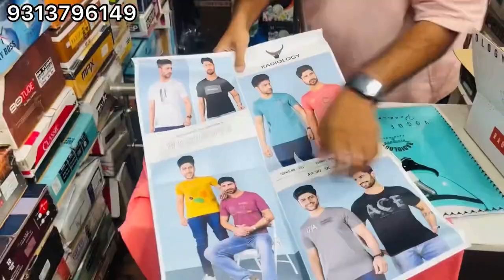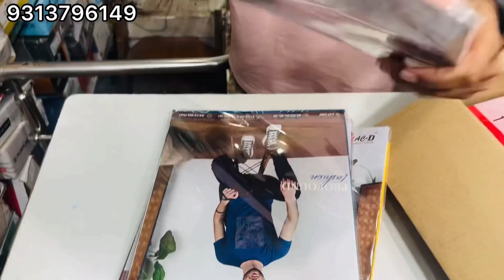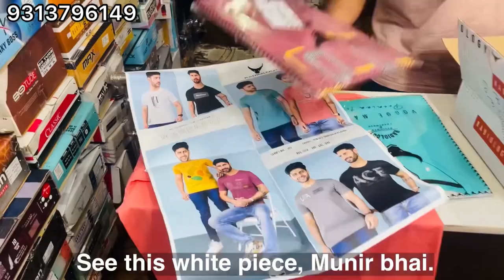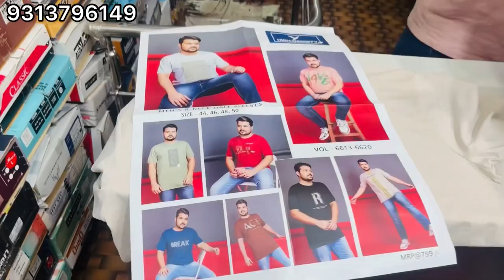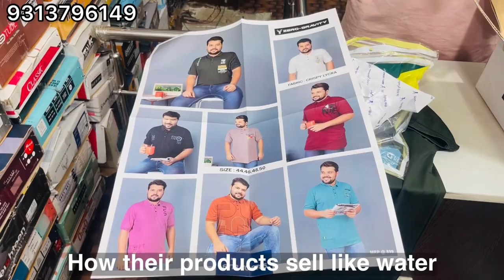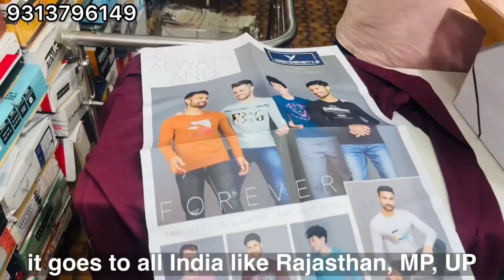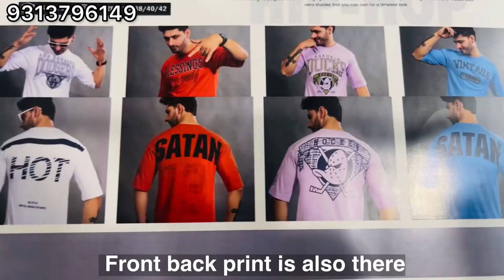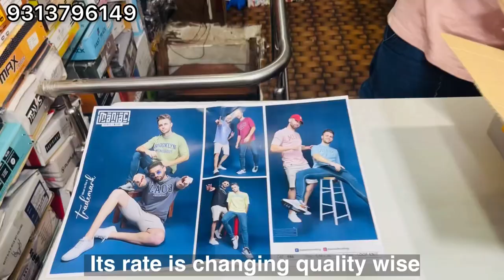T-shirt @85/- only😱/ Size options / Varun Traders / Ahmedabad wholesale market / wholesale Tshirts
Shop Name: VARUN TRADERS

Address:  G 60/A  GROUND FLOOR, RAJ LAXMI  COMPLEX  GHEEKANTA,  AHMEDABAD

Description ( common in every video )
man shirt
mans shirts
white shirt for men
casual shirts for men
printed shirts for men
man shirts
formal shirts for men
black shirt for men
checks shirt for men
denim shirt men
men jeans shirt
half shirt for man
trendy shirts for men
stylish shirt for men
zara mens shirts
men floral shirt
linen shirts men
cotton shirts for men
plain shirts for men
half sleeve shirt for men
party wear shirt for men
blue shirt for men
pant shirt for men
striped shirts for men
best mens shirts
green shirt men
new shirts for men
mens fashion shirts
Ahmedabad shirt market
India shirt market
Best shirt market

Quality shirt
shirt manufacturer
chipest shirt
lycra waterproof shirt
four way lycra shirt
two way lycra shirt
imported shirt
imported pant
mill made checked shirt
heavy qulity fabric shirts
best qulity shirts
water proof shirt
water proof denium
letest trendy shirt
smart shirts
designer shirt
shirt wholesaler
wholesale shirt
shirt factory
Jeket shirt
100 Lycra denim
100 original
Woolen shirt
wholesale shirt
branded shirt
shirt manufacture
fancy shirt
shirt manufacturer
bulk shirt
chipest shirt
lycra waterproof shirt
imported shirt
imported pant
four way lycra pant
wto way lycra pent
best qulity shirts
best qulity formal trouser
lycra trouser
chipest trousar
jiens trouser
water proof shirt
water proof denium
letest trendy shirt
smart shirts
smart pent
designer shirt
shirt wholesaler
jeans factory
Ahmedabad jeans market
wholesale shirt
wholesale jeans
wholesale jeans
wholesale jeans
100% denim jeans manufacturer
100% band quality jeans
branded jeans
shirt factory
jeans factory
branded denim
Jeket shirt
100% Lycra denim
100% original
Winter jackets
winter collection
Woolen shirt
wholesale shirt
branded shirt
shirt manufacture
fancy shirt
shirt manufacturer
bulk shirt
best jeans
budget shirt
funky shirt
formal shirt
formal trouser
quality shirt
qulity pents
100% branded shirt
100% branded jiens